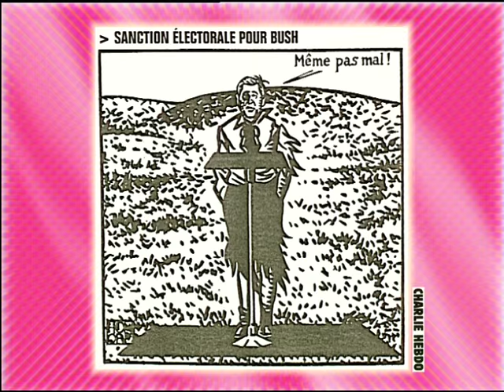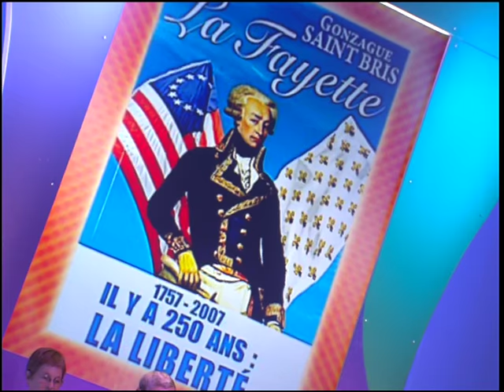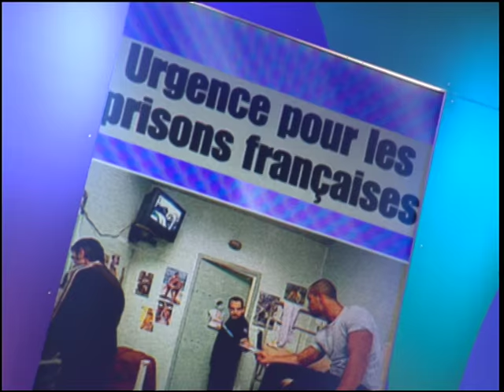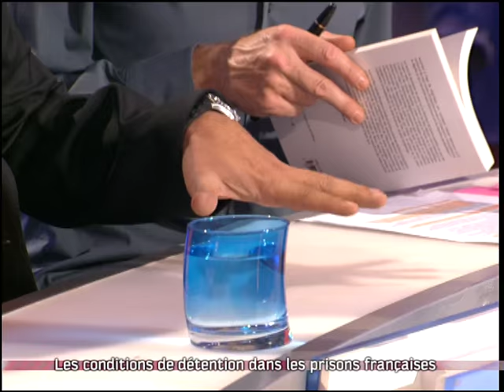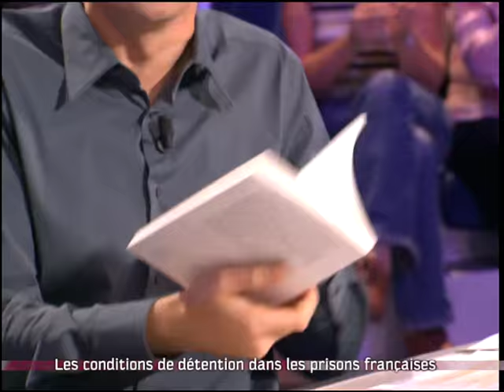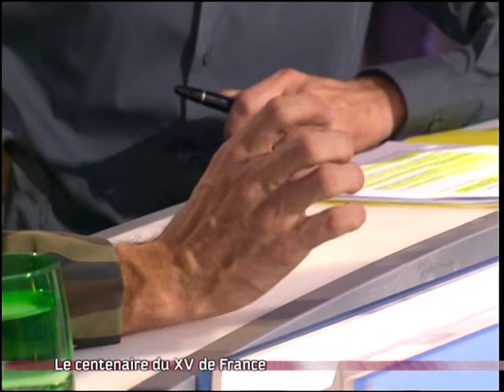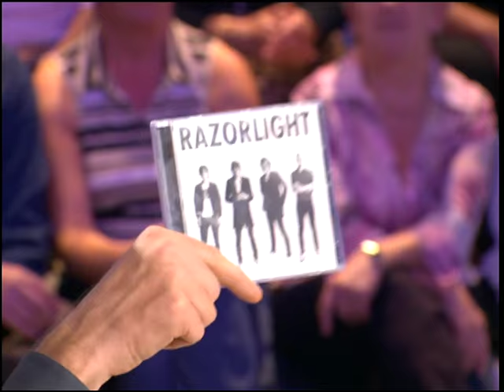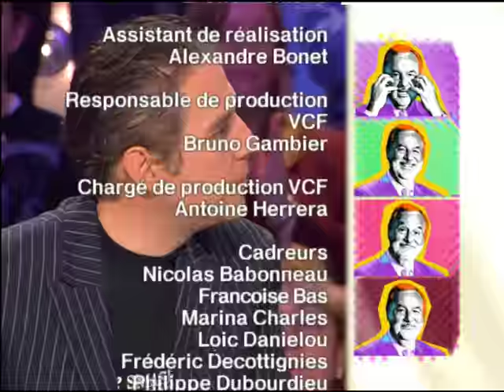Gonzague Saint Bris, Fabien Galthié, centenaire du XV de France, On a tout essayé - 16/11/2006